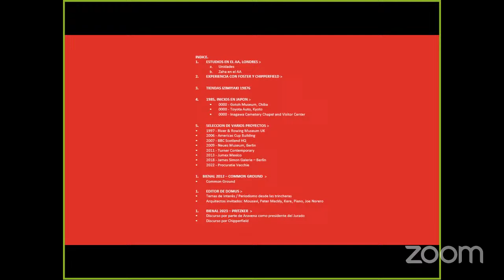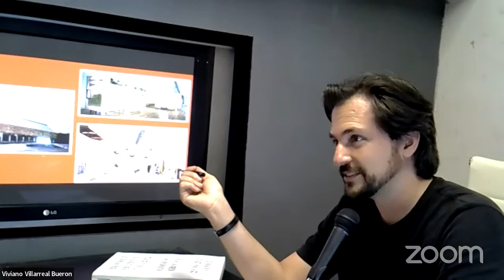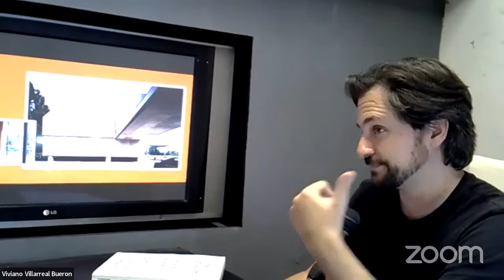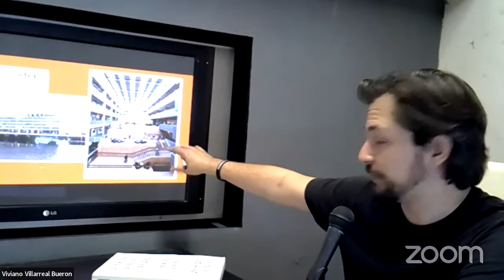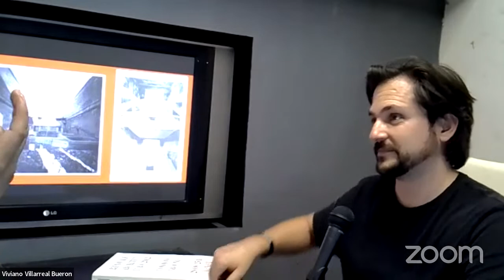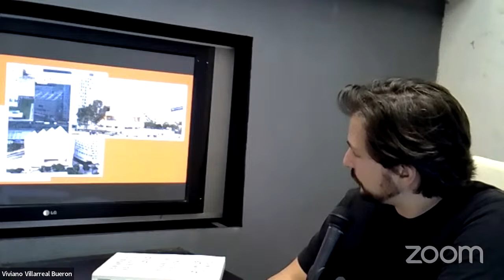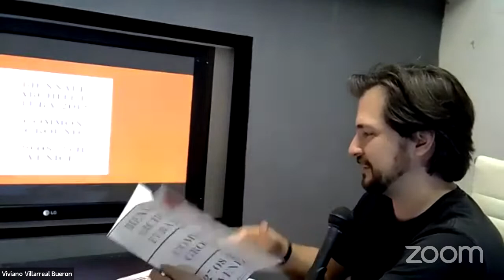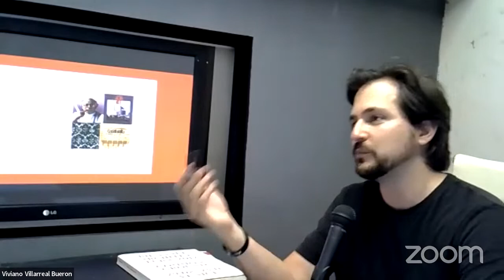ARQ Y FILOSOFIA #36 - DAVID CHIPPERFIELD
David Chipperfield

🟥 EL PODCAST DE ARQ Y FILOSOFIA:
El Podcast es una conversación sobre temas relacionados a la arquitectura y la filosofía entre el duó de maestros Viviano Villarreal-Buerón ( @massoperations @catedramass ) y Jacobo Cleto, empoderada y complementada por la proyección de imágenes vía el fotógrafo Francisco Álvarez ( @the_raws ).

🔺 VIVIANO VILLARREAL-BUERON:
Arquitecto por el ITESM (‘08) y titulado con honores de la maestría en Diseño, Teoría y Pedagogía de SCI-Arc (‘19) en Los Ángeles, trabajó con varias prestigiosas oficinas de arquitectura internacionales como: OMA/Rem Koolhaas desde 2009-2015 en Hong Kong, Bjarne Mastenbroek de SeARCH Architects en Amsterdam y Felipe Assadi en Santiago de Chile. En el 2015 establece el despacho MASS OPERATIONS con proyectos en Hong Kong y México. Entre los proyectos reconocidos del despacho se encuentra el Loft para Artista en Chai Wan (medalla de plata Bienal Jóvenes Arquitectos Mexicanos 2017) y el Edificio Corporativo para Farmacias del Ahorro en Monterrey. Viviano ha impartido talleres de arquitectura en Hong Kong University, USJ en Macau y el Tec de Monterrey. Actualmente imparte la Cátedra MASS en la UANL y es profesor de arquitectura en la Universidad de Monterrey UDEM.  Para más sobre Viviano consulta sus redes:

🔺 JACOBO ANTONIO CLETO GARZA:
Maestro en Ciencias con orientación en Arquitectura en 2016, en la Facultad de Arquitectura de la Universidad Autónoma de Nuevo León. Ponente en congresos nacionales e internacionales. Sus temas de investigación son la experiencia de la arquitectura, las consecuencias sociales de los edificios y el patrimonio cultural, en especial el patrimonio industrial, tema que ha sido de su interés desde su tesis de maestría y desarrollado en distintos foros. Comprometido con la enseñanza de la teoría de la arquitectura. Actualmente tiene varios intereses: la relación entre arquitectura y cine o el paisaje como modo de sensibilizar al diseñador al resaltar la importancia del contexto, los modos de habitar y la identidad territorial como futuros temas de investigación. Para más sobre Jacobo consulta sus redes: